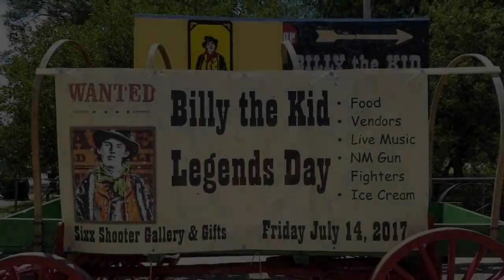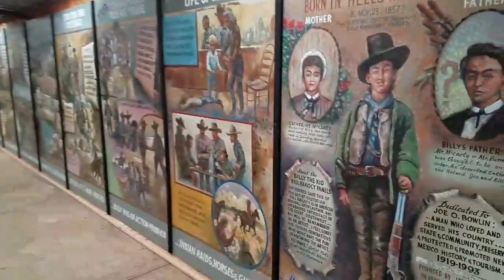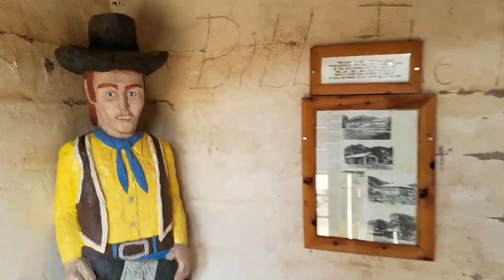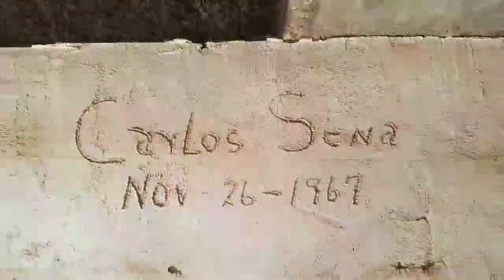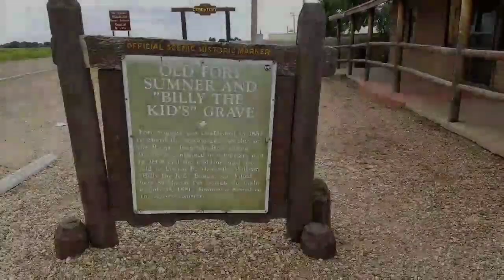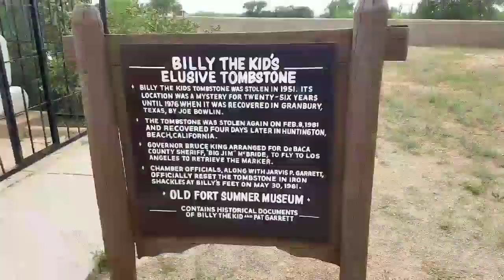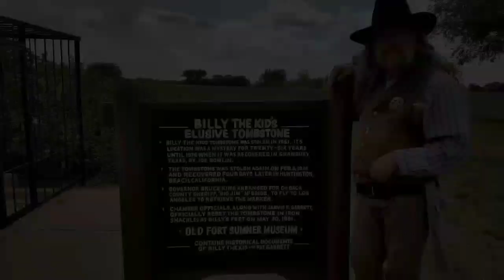Billy The Kid in Fort Sumner - July 14th, 2017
Daily Video Adventure

Old West Shoot Outs in Fort Sumner on the anniversary of Billy the Kids death.